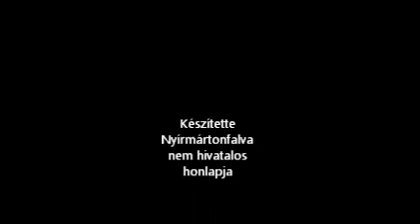Nyírábrány -Nyírmártonfalva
Foci mérkőzés eredmények :Nyírábrány-Nyírmártonfalva 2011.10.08
Eredmények
Nyírábrány -Nyírmártonfalva u13 5-1
Nyírábrány-Nyírmártonfalva u16 4-6